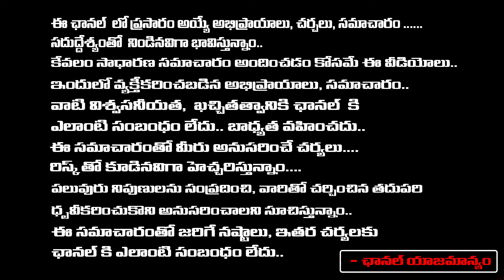లక్ష్మీదేవికి ఇష్టమైన లక్ష్మీ పంచమిఈ పువ్వులతో అమ్మవారికి పూజ చేస్తేnanaji patnaiak | RedTv